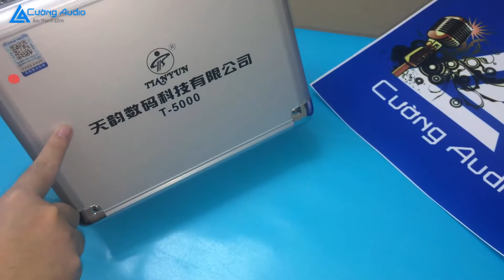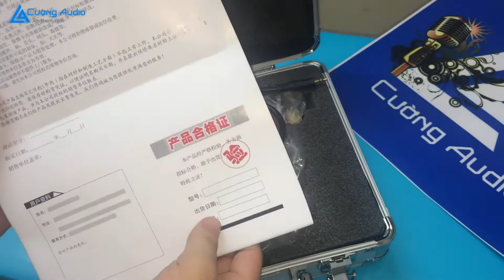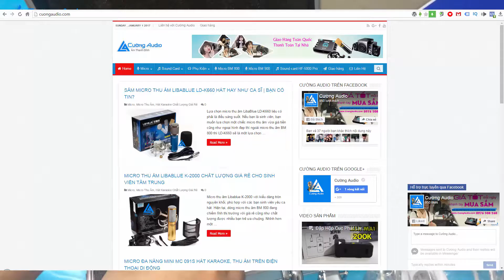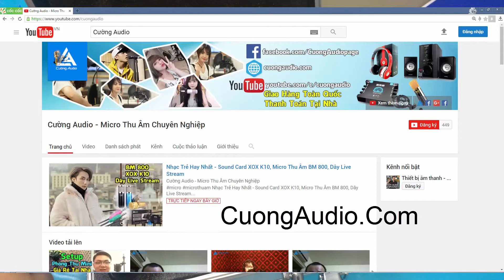Đập Hộp Micro Thu Âm TIANYUN T 5000 - 1 Triệu 2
micro microthuam Đập Hộp Micro Thu Âm TIANYUN T 5000 - 1 Triệu 2

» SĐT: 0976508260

Giới thiệu sản phẩm Micro Thu Âm Tianyun T5000

Mic Tianyun T-5000 (Micro T - 5000) Là micro chuyên  thu âm và hát online hoặc livetream
- Hộp đựng kiểu dáng vali chắc chắn đẳng cấp
- Dòng condenser tích hợp nguồn cho chất âm dày và ấm
- Hút âm chính xác,rõ ràng,mặc dù hát những đoạn nhạc có tone thấp nhất
- Loại bỏ những tạp âm khó chịu, loại bỏ bản thu không được chất lượng
- Là dòng micro condenser kết hợp nguồn phantom 48v trong mic được kít từ 5v trên sound card

Thông tin sản phẩm Micro Thu Âm Tianyun T5000

Bộ sản phẩm bao gồm:
- Vali Đựng Mic
- Dây XLR Ra 3.5
- Sách Hướng Dẫn
- Shockmount Bằng Sắt Lớn
- Tem Bảo Hành